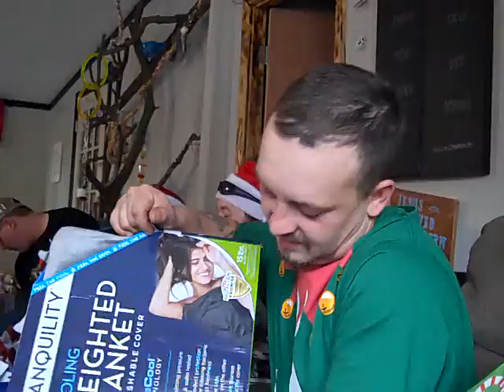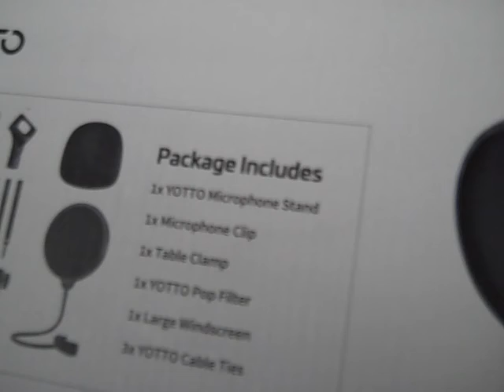Christmas at the Standard's 2021